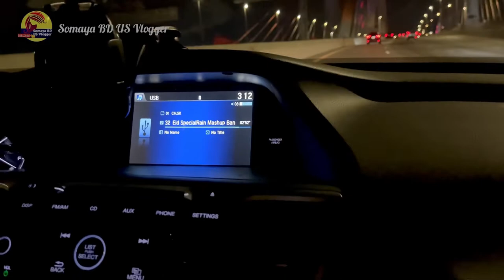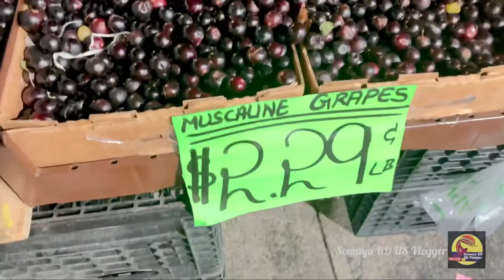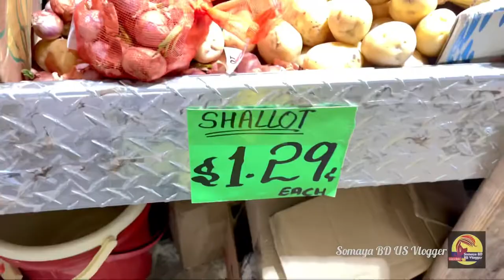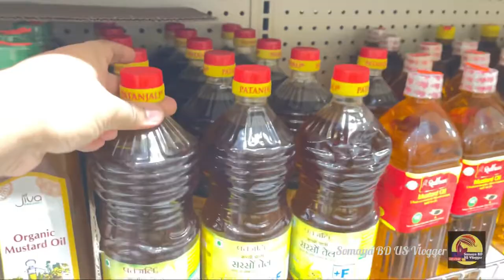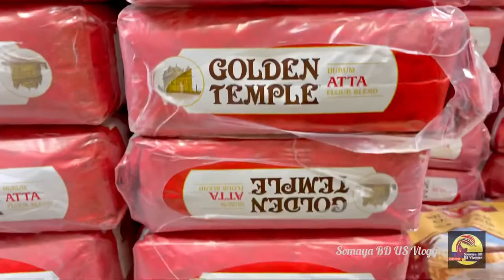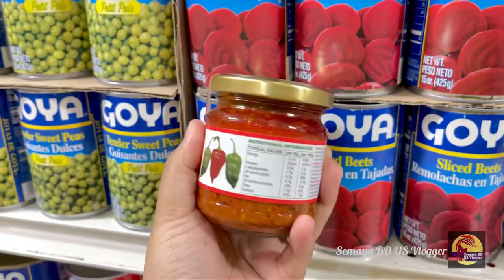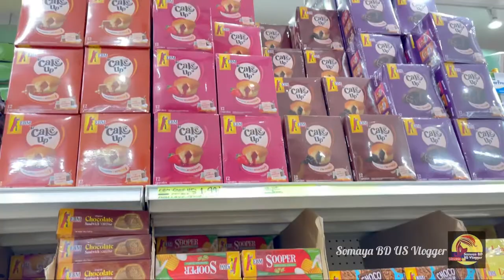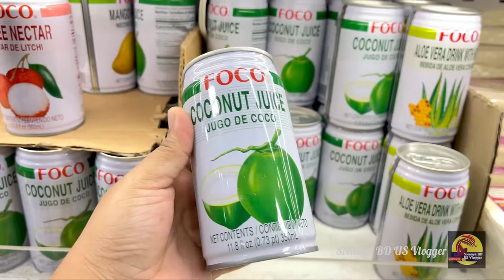Indian Supermarket Tour In America || Indian Grocery Store || New York